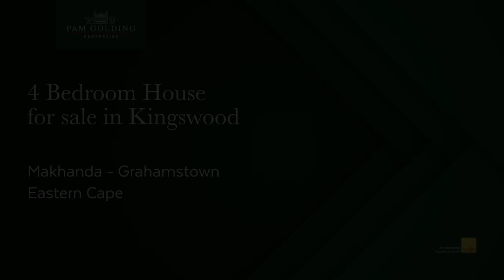4 bedroom single-storey house for sale in Kingswood | Pam Golding Properties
The open plan layout of this home creates a wonderful flow, especially when you open the large wooden sliding doors off the dining room which has a beautiful view of the back garden. Spend your days under the covered patio entertaining and watching the kids have endless fun swimming in the pool on those hot sunny days.

This home offers a sunny lounge with fireplace, and dining room off the open plan kitchen, which also offers a separate scullery, while 4 bedrooms with 2 bathrooms complete the home.

Some added bonuses to this property include a garden cottage which can generate an extra income, two offices will give you the luxury of working from home and in addition to all this there is an outside laundry room.

This property is situated in a quiet neighbourhood. Water tanks and pumps keep you connected at all times.

Get in touch today to arrange a viewing!